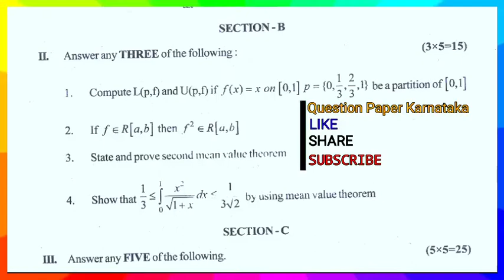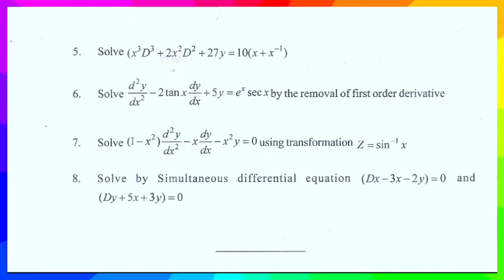Mathematics BSC 3rd sem maths previous year Question paper Karnataka 2018 Gulbarga university CBCS .